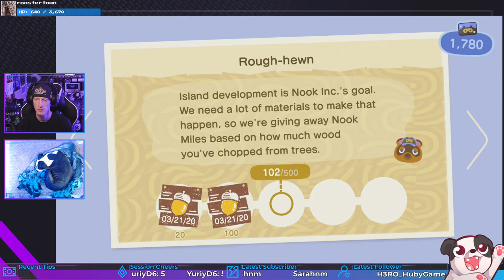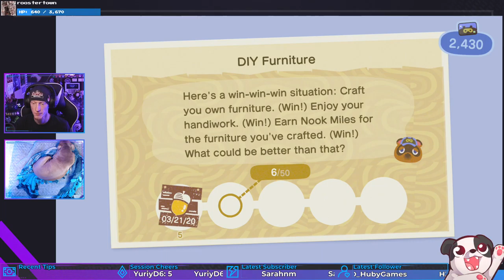Day 2: DID IT ALL FOR THE NOOK-IE! | Animal Crossing: New Horizons #2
And visiting friends. CAN I PLEASE GET SOME NEW CLOTHES?! Mine are A W F U L